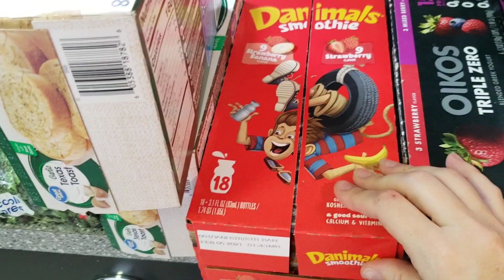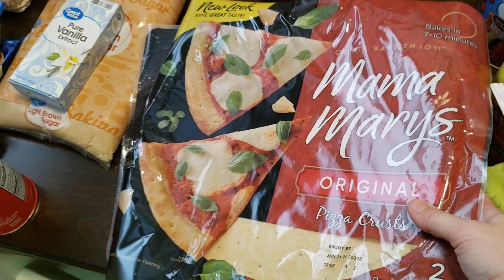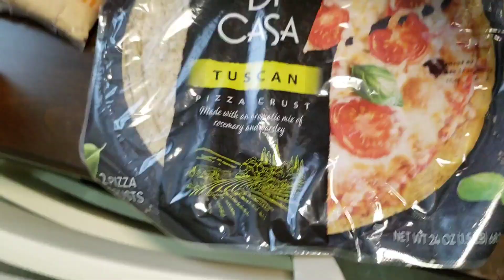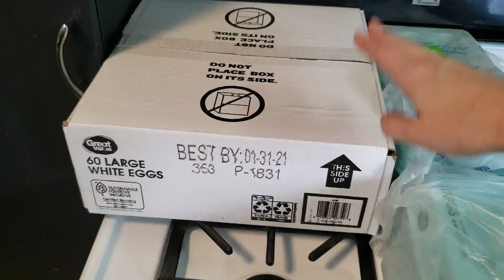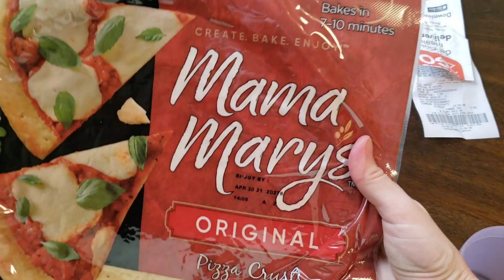January 2021 grocery haul | huge Walmart grocery shopping trip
Well I did it! First grocery haul of 2021 is complete! We did planned our meals a little different this month so I'm hopeful that works out.

Thank you all for the support and I'm excited for this new year! 😄

gfdhrre

UE84G